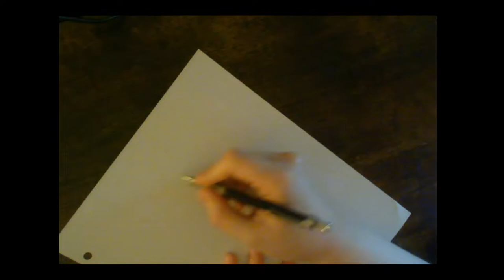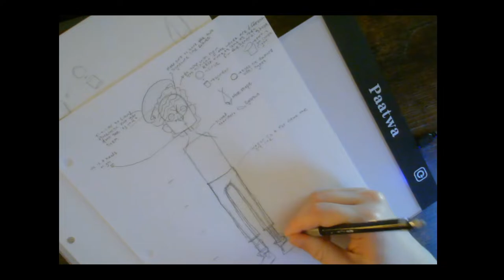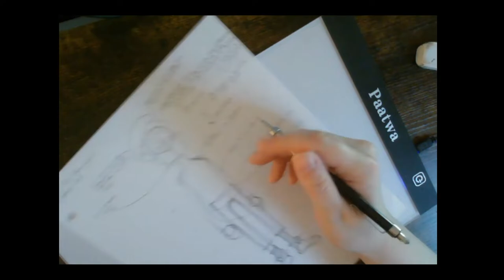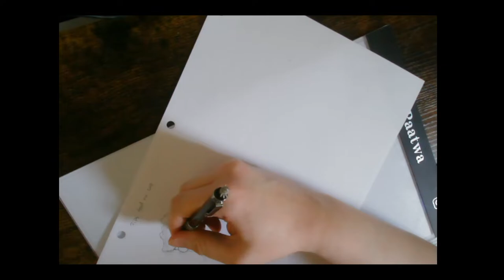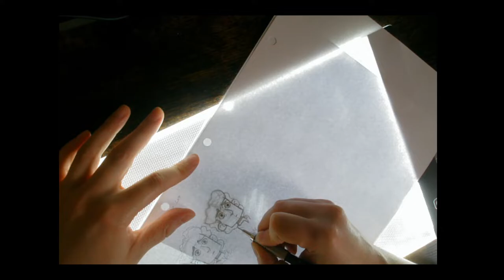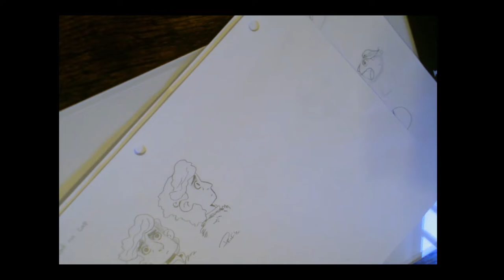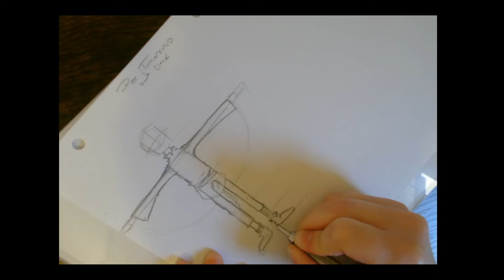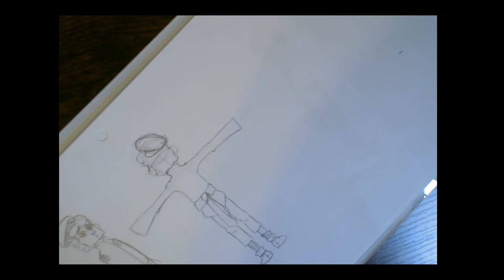Work With Me | Indie Comic Book Artist | Timecard No. 7 | Ambient Carriage Ride in the Woods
In this video I begin work on designing and developing my second protagonist Philip "Pip" Pennybun. If this design seems more developed much in the same way as Liam. That is because I had begun designing my characters way before the start of my YT channel. To be even more honest these are redesigns from two year old concepts so the feeling of the characters are already present. I wanted to make sure that those who are new to drawing & design don't assume that character development is as easy as it seems. It is ALOT of trial and error. So be easy on yourself, take frequent breaks, show others your work for things that might not look right, keep pushing forward, and remember that these are just guides for you! Your drawing will become looser and more dynamic with time and practice.

NOTE: Sorry if there is a jump in this video I am still getting used to pressing the start recording in OBS. But habits are being formed I assure you
φ(●ﾟ益ﾟ)👍